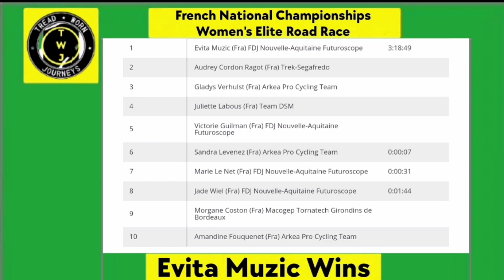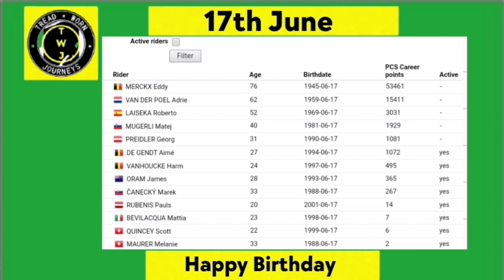Evita Muzic Wins | 2021 French Nationals | Women's Elite Road Race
Évita Muzic Wins | French National Championships | Women's Elite Road Race

Évita Muzic of team (FDJ Nouvelle-Aquitaine Futuroscope) takes her first time win of the year.

Audrey Cordon Ragot (Trek-Segafredo) and Gladys Verhulst (Arkea Pro Cycling Team) were second and third.

Muzic was quoted saying “."
Classification

1 Evita Muzic (Fra) FDJ Nouvelle-Aquitaine Futuroscope 3:18:49
2 Audrey Cordon Ragot (Fra) Trek-Segafredo
3 Gladys Verhulst (Fra) Arkea Pro Cycling Team
4 Juliette Labous (Fra) Team DSM
5 Victorie Guilman (Fra) FDJ Nouvelle-Aquitaine Futuroscope
6 Sandra Levenez (Fra) Arkea Pro Cycling Team 0:00:07
7 Marie Le Net (Fra) FDJ Nouvelle-Aquitaine Futuroscope 0:00:31
8 Jade Wiel (Fra) FDJ Nouvelle-Aquitaine Futuroscope 0:01:44
9 Morgane Coston (Fra) Macogep Tornatech Girondins de Bordeaux
10 Amandine Fouquenet (Fra) Arkea Pro Cycling Team
Photos / Images:TV

L'Équipe TV
La Chaîne L'Équipe
ASO
Getty Images
Getty Images Sport
Getty Sport
Procyclingstats.com
Cyclingnews.com
Bettini Photos
Bettini Image
Eurosport.com
PhotoNews
ESPN
SuperSport Variety 1

Music
1.
2. Splice app (GoPro)
Upcoming events.